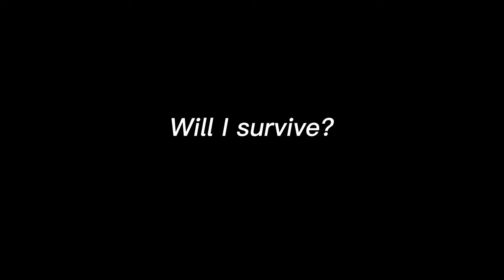WILL I SURVIVE?| Short Clip| AGGRESSIVE 1v4 SITUATIONS 🔥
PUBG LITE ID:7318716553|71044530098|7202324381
PUBG LITE IGN:S2K丶Ｙｕｅ快'|ＹｕｅＷａｎ快|Yuewan快

Thank you all of my subscribers who are always supporting me🔥❤